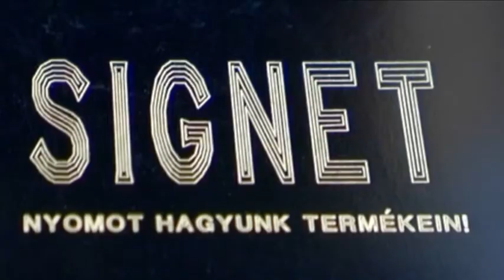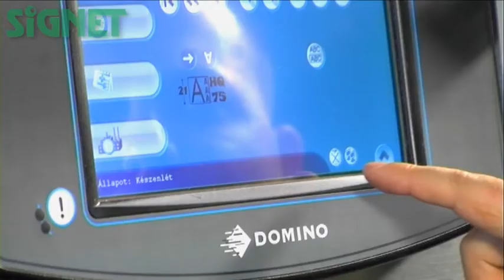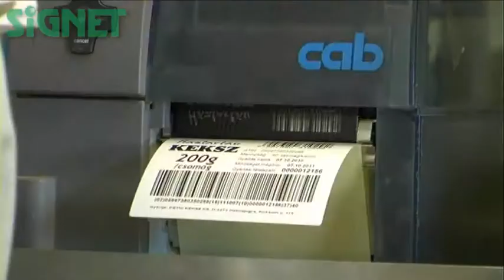Signet bemutatkozó film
Signet bemutatkozó videó, jelöléstechnikai kisfilm.